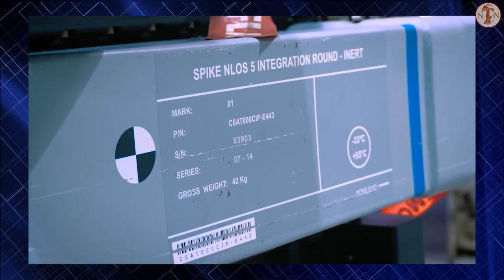Meet the Israeli Spike-NLOS!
A product of Rafael in Israel, the Spike NLOS is a long-range Anti-Tank Guided Missile (ATGM) system employed by a wide range of launch platforms, including helicopters, tank destroyers, light vehicles, and even watercraft. NLOS is shorthand for "Non-Line-Of-Sight", a reference to the Spike NLOS' "over the horizon" range and indirect attack capabilities. It is named the Tamuz in Israel Defense Forces (IDF) service, the Exactor in British service, and the Typhoon in Azerbaijani service.